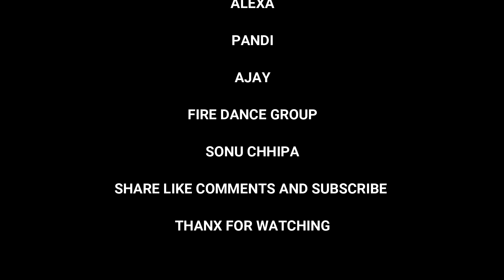BADI MIND BLOWING LADKI FASAI | Mummy Kassam DANCE VIDEO |Coolie No.1 | Varun Dhawan || SONU CHHIPA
Song : MummyKassam
Movie : Coolie No. 1
Singers : Udit Narayan, Ikka & Monali Thakur
Lyrics : Ikka, Shabbir Ahmed
Composition : Ikka
Mix & Master : Eric Pillai At Future Sound Of Bombay
Programmed : Tanishk Bagchi
Mix Assistant Engineers : Michael Edwin Pillai
Music Supervisor : Azeem Dayani
Additional Rhythm and Percussions - Krishna Kishor

Produced By: Vashu Bhagnani, Jackky Bhagnani, Deepshikha Deshmukh

song :
singer :
choreography :
shoot and edit :